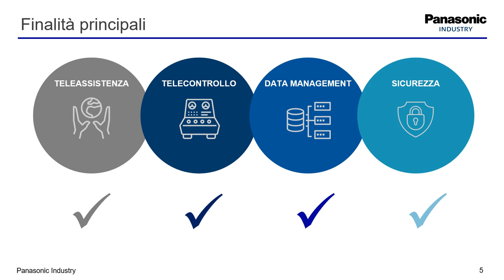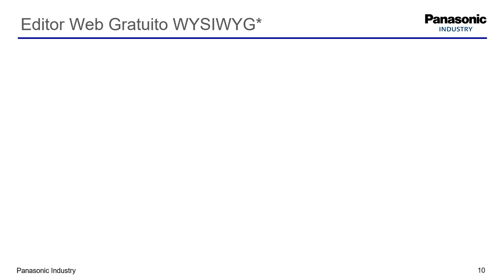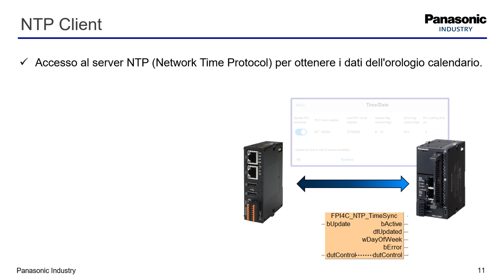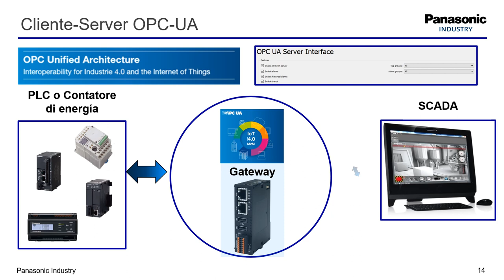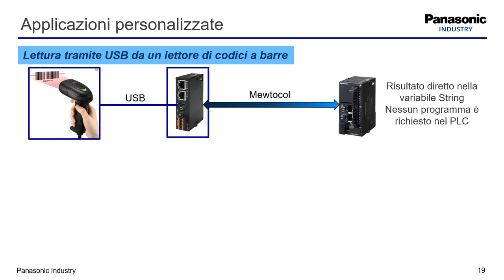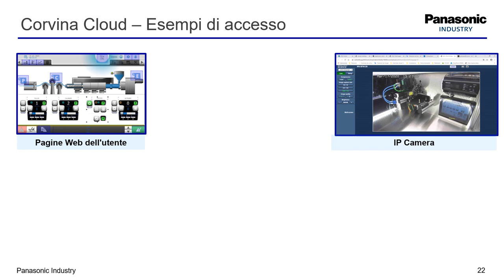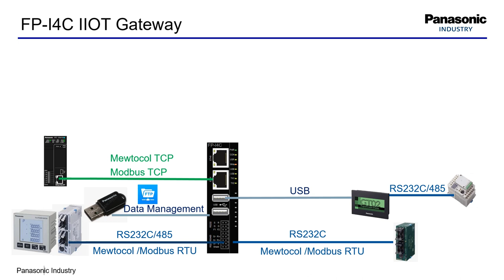IIoT Gateway FP-I4C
Soluzioni di connettività IIoT con il gateway FP-I4C:
OPC-UA
MQTT
SQL

Web Server/HTML5
Data Logging
VPN per servizio di teleassistenza